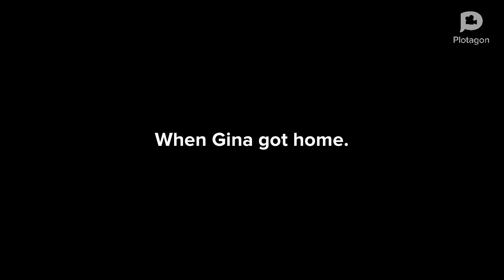Gina passes her math test/Ungrounded Leland passes his math test/Grounded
Gina got a A+ Leland got a F